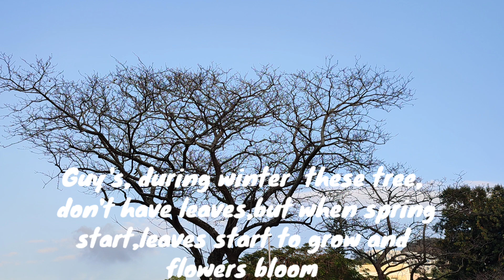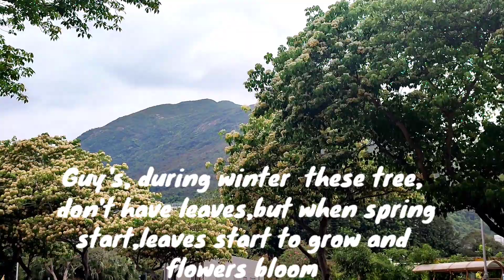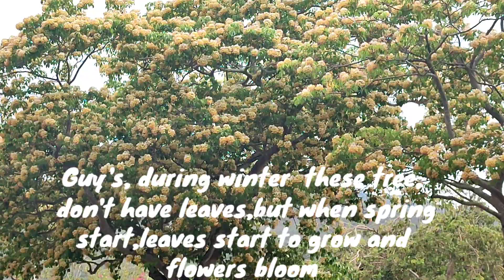A Trees, bloom the flowers during spring || Ediang variety Vlogs